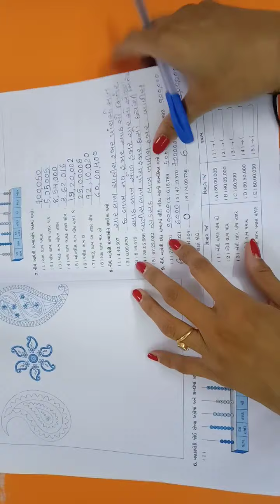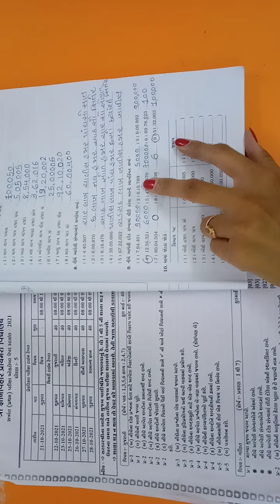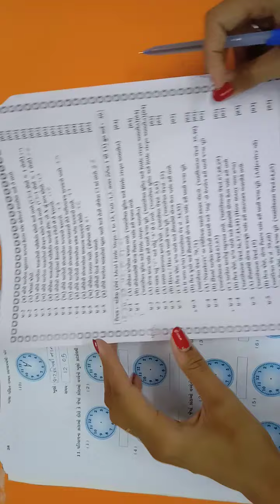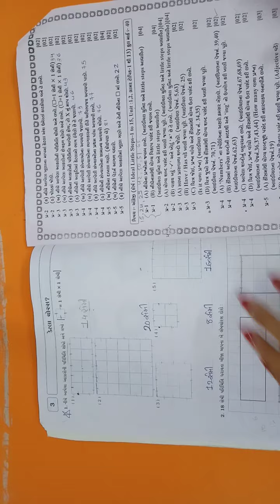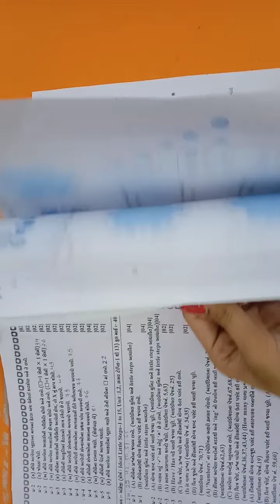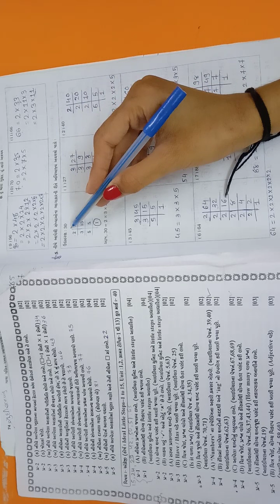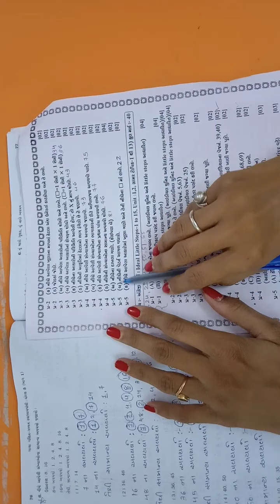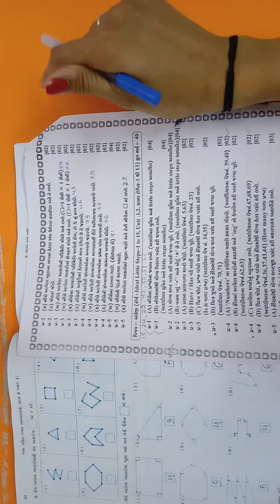ધોરણ - 5 ગણિત પેપરસ્ટાઈલ રિવિઝન